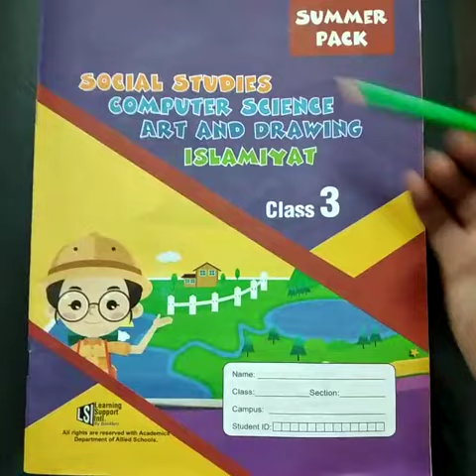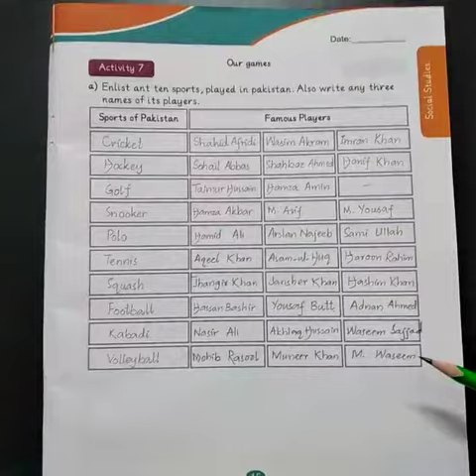SS FOR CLASS 3 ! LEARN SOCIAL STUDIES FOR KIDS ! SOCIAL STUDIES ! SOCIAL STUDIES ACTIVITY# 7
This video teaches SOCIAL STUDIES with the help of excellent voice-over, which will help the kids understand SOCIAL STUDIES very easily. SOCIAL STUDIES  Basics For Kids. SOCIAL STUDIES Made Easy For Children.

Class 3 social studies activities.# 7 summer pack school home work